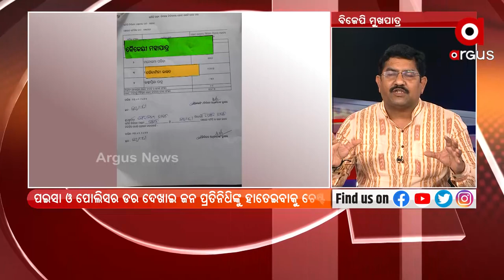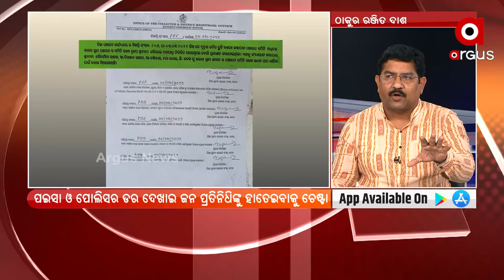Rok Thok | Threat of Vigilance Raid if You Disobey Diktats of BJD lenient administration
Threat of Vigilance Raid if You Disobey Diktats of BJD lenient administration.